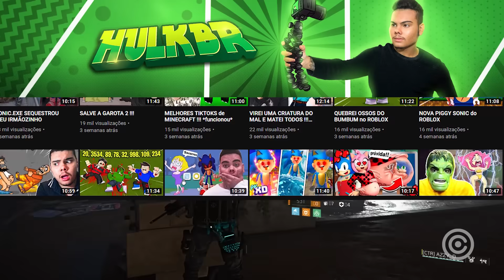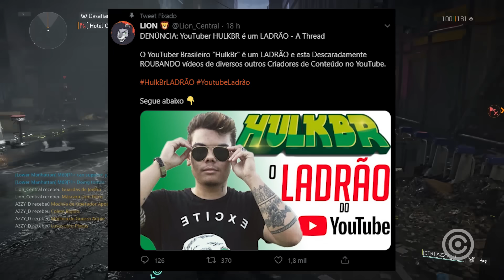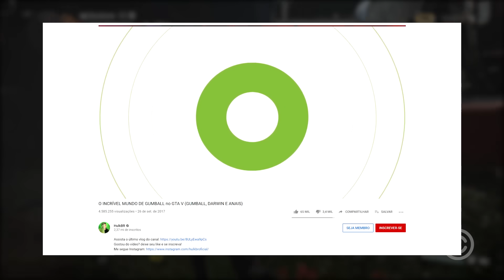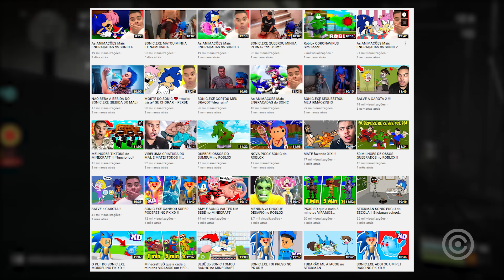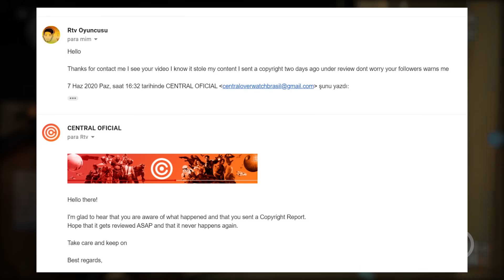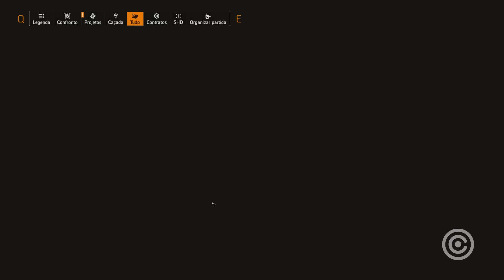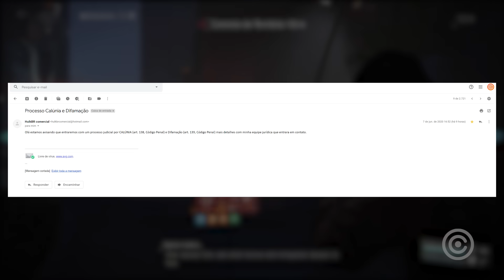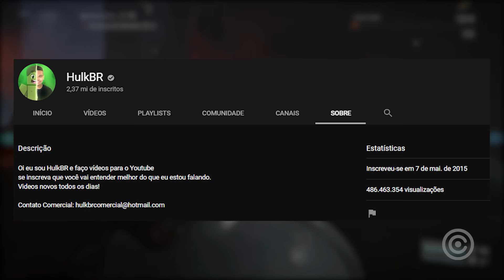CENTRAL vai ser PROCESSADA por HulkBR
Entenda tudo sobre o processinho que o YouTuber "HulkBR" planeja dar na CENTRAL e a atualização do caso de exposed.

Fonte:
Fontes: